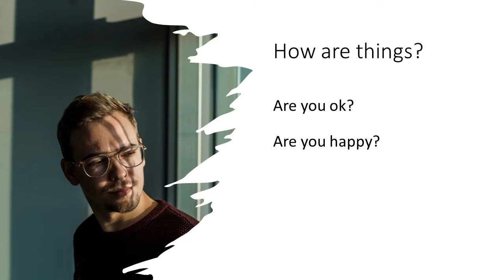Coffee Cart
Joe is selling his coffee cart. Are you tempted?